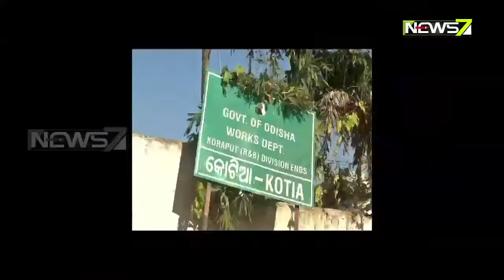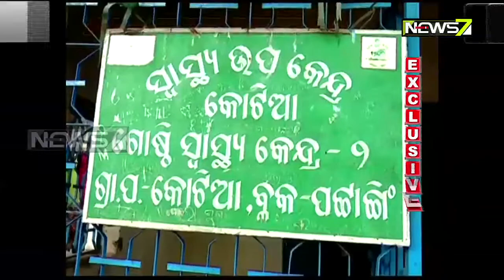9 pm Discussion | ଆନ୍ଧ୍ର ଦେଖାଉଛି ନାଲି ଆଖି | 12th Nov 2020